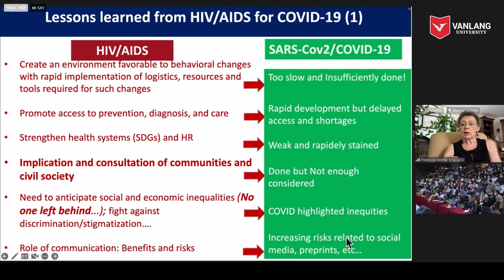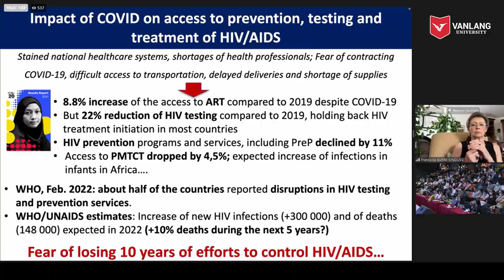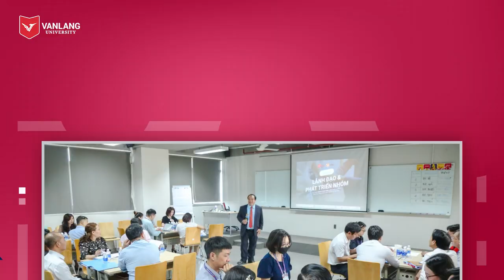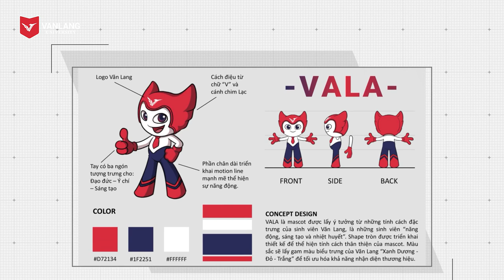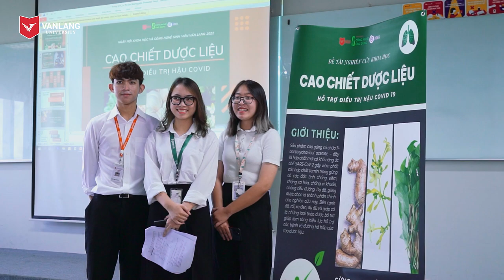VANLANG NEWS #51 | BẢN TIN TUẦN 23.07.2022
💖 Xin chào đại gia đình Văn Lang! Vào mỗi tối thứ 7 hàng tuần, đại gia đình Văn Lang lại gặp nhau tại bản tin tuần VANLANG NEWS. Bản tin cung cấp những tin tức hấp dẫn về đời sống sinh viên, các sự kiện nổi bật của Trường Đại học Văn Lang trong tuần.

🍀 Bản tin tuần số 51 mở đầu bằng tin tức chuỗi hội thảo khoa học được tổ chức dành cho các bạn sinh viên, thầy cô khối ngành sức khỏe. Đặc biệt, Trường Đại học Văn Lang chào đón Giáo sư Françoise Barré-Sinoussi tại buổi giao lưu và trình bày bài giảng đại chúng chủ đề: “Bài học từ HIV/AIDS: Điểm mạnh và điểm yếu trong ứng phó với đại dịch COVID-19". Giáo sư Françoise Barré-Sinoussi từng được vinh danh tại hạng mục giải Nobel Y học – Sinh lý học vì những đóng góp lớn cho nền y học thế giới;

🍀 350 Công Đoàn viên tham gia Ngày hội Gia đình Văn Lang năm 2022 tại Khu du lịch Bình Qưới 1;

🍀 Sinh viên Văn Lang đại diện Việt Nam tại cuộc thi Vô địch Thiết kế Đồ họa Thế giới năm 2022, diễn ra tại Mỹ;

🍀 Những thiết kế gây bão của sinh viên Văn Lang tại cuộc thi Ý tưởng thiết kế Mascot VLUNIQUE;

🍀 Hội Sinh viên Trường Đại học Văn Lang tổ chức Lễ Ra quân Chiến dịch Mùa Hè Xanh 2022, quy tụ đông đảo lực lượng sinh viên đồng tham dự;

🍀 Rộn ràng Ngày hội Sinh viên Văn Lang năm 2022.

💖 Hẹn gặp lại các bạn trong bản tin VANLANG NEWS tuần sau nhé!